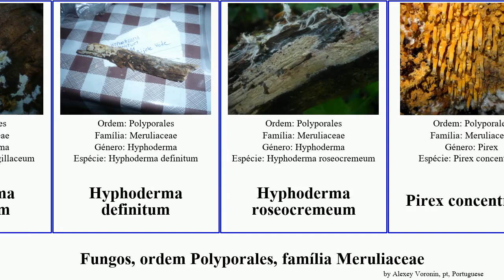Fungos, ordem Polyporales, família Meruliaceae fungus bicolor corneum purpureum Hyphoderma Pirex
fungos ordem Polyporales, família Meruliaceae.
fungus of Order Polyporales Family Meruliaceae, language: pt.

Abortiporus
Chondrostereum purpureum
Crustoderma corneum
Crustoderma dryinum
Cymatoderma caperatum
Cymatoderma dendriticum
Hyphoderma argillaceum
Hyphoderma definitum
Hyphoderma roseocremeum
Pirex concentricus
Podoscypha multizonata
Podoscypha petalodes
Radulodon
Resinicium furfuraceum
Resinicium bicolor
Scopuloides rimosa